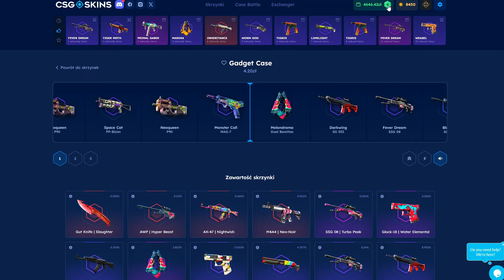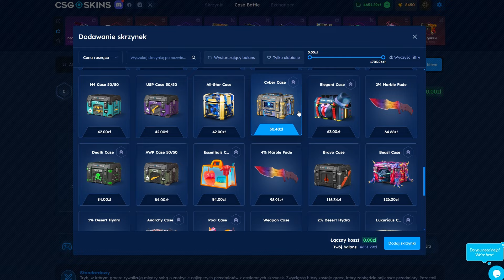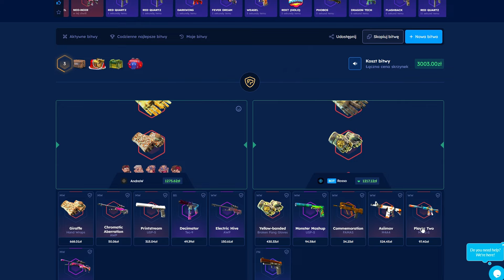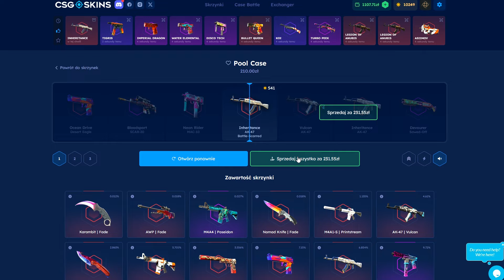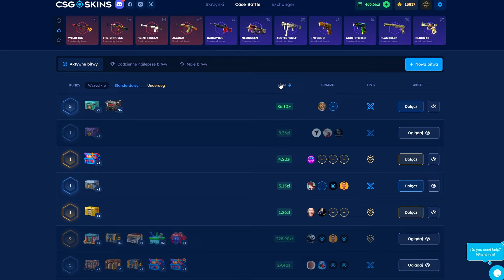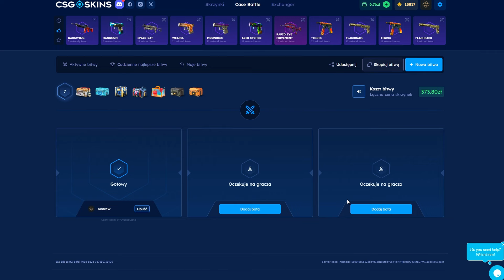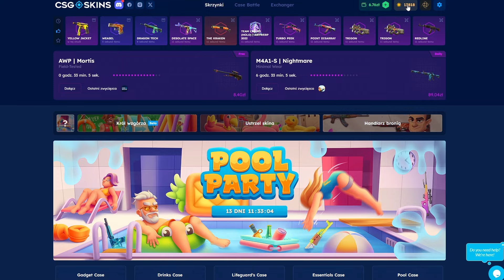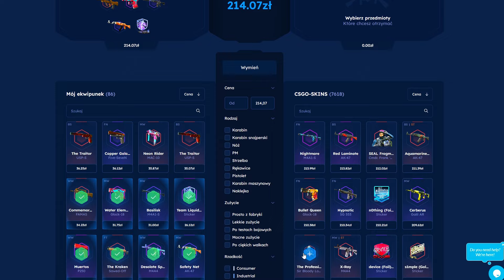POTĘŻNY UNDERDOG ODDAŁ NA CSGO-SKINS!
⭐ +10% do WPŁATY i 0.5$ na POCZĄTEK [materiał reklamowy dla osób które ukończyły 18 lat]

Ustawienia w CS2

👉 Celownik: CSGO-OU9Um-J8jAH-wYqdD-pQOQR-OCdRF
👉 Rozdziałka: 4:3; 1280x960 (do nagrywania 16:9; 1920x1080)

👉 Viewmodel (wystarczy skopiować i wkleić do konsoli):
viewmodel_fov 68; viewmodel_offset_x 2.5; viewmodel_offset_y 2; viewmodel_offset_z -2;